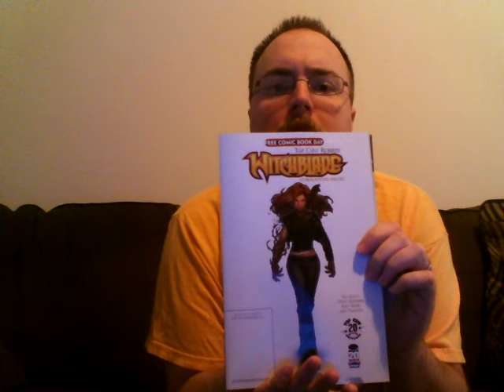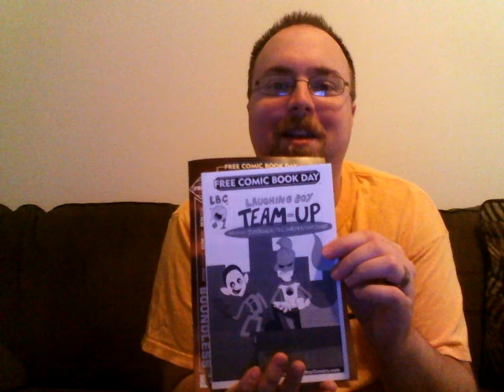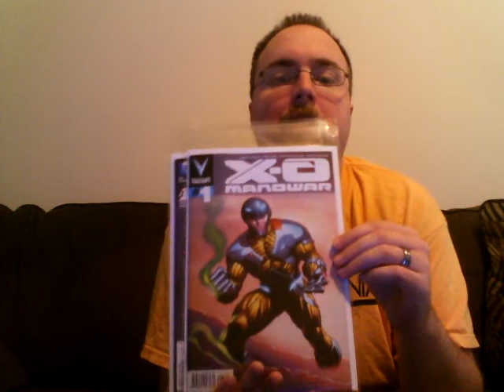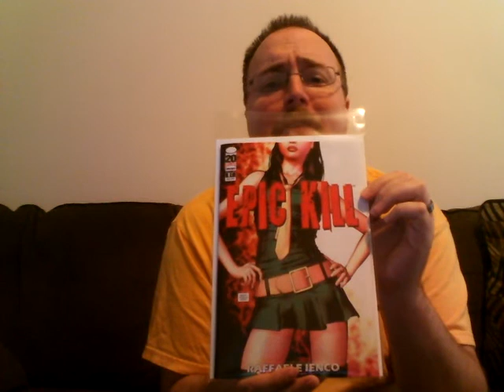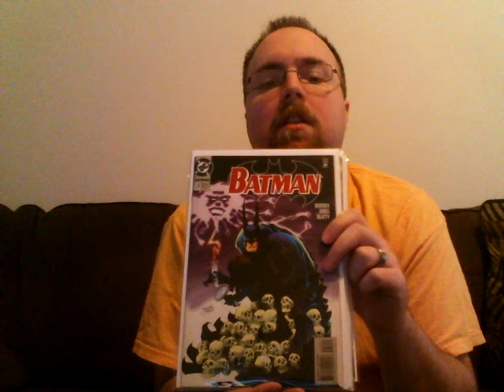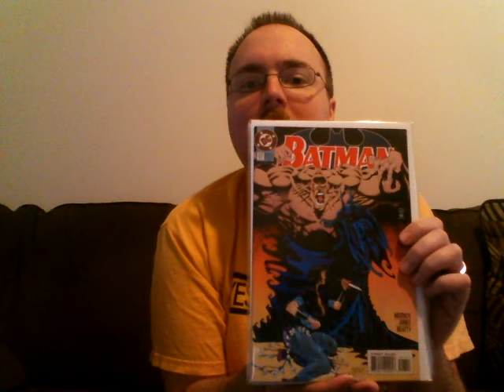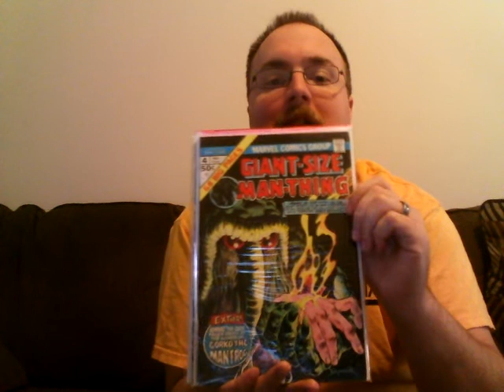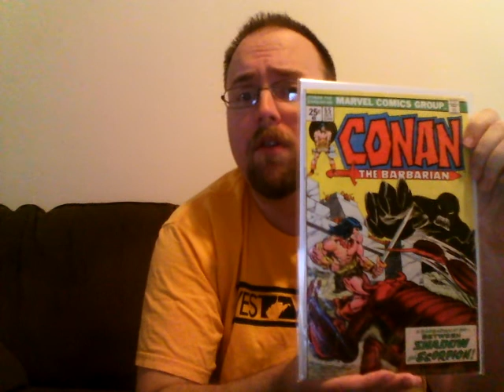Free comic book day haul!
Here are some things I picked up on free comic book day. This is the fourth time I tried to upload this video so I hope it works.